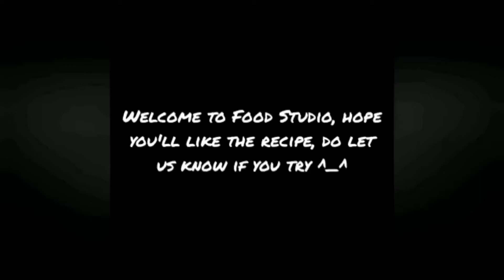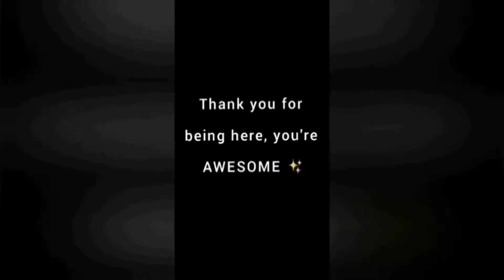2 QUICK CHUTNEY RECIPES | GREEN CHUTNEY | MANDI SAUCE | TAMATAR KI CHATNI | BARBQ SAUCE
GREEN BARBEQUE CHUTNEY | PERFECT FOR BBQ, TIKKA BOTI, SEEKH KABAB | HARI CHATNI | BARBQ SAUCE

INGREDIENTS (ENGLISH):
10 Garlic Cloves
½ Inch Ginger
2 Green Chilies
1 Red Chili
1 Tsp Cumin Seeds
½ Tsp Black Salt
½ Tsp Salt
1 Tsp Sugar
½ Cup Mint Leaves Chopped
1 Cup Coriander Leaves Chopped
½ Cup Tamarind Pulp

INGREDIENTS (URDU):
10 Chotay Lehsun K Jaway
½ Inch Ka Tukra Adrak
2 Hari Mirchein
1 Laal Mirch
1 Tsp Zeera
½ Tsp Kala Namak
½ Tsp Namak
1 Tsp Cheeni
½ Cup Podina Chopped
1 Cup Hara Dhaniya Chopped
½ Cup Imli Ka Pulp

ARABIC CHUTNEY | TOMATO CHUTNEY RECIPE | MANDI SAUCE
INGREDIENTS (ENGLISH):
5-6 Kashmiri Red Chilies
1 Medium Onion
4 Garlic Cloves
1 Pinch Carom Seeds
½ Tsp Salt
½ Tso Black Salt
2 Medium Tomatoes
1 Tbsp Chili Sauce
1 Tbsp Vinegar
½ Tsp Olive Oil

INGEDIENTS (URDU):
5-6 Kashmiri Mirch
1 Darmiyani Piyaz
4 Lehsun K Jaway
1 Chutki Ajwaen
½ Tsp Namak
½ Tso Kala Namak
2 Darmiyane Tamatar
1 Tbsp Chili Sauce
1 Tbsp Sirka
½ Tsp Zaitoon Ka Tail